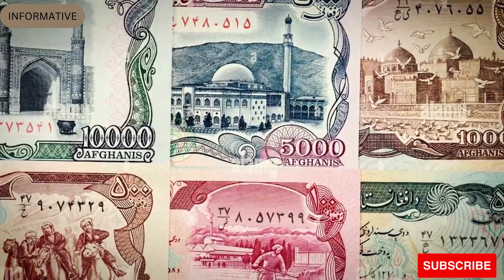"Building Asia's Largest Artificial River: Afghanistan's Grand Vision | INFORMATIVE VIDEOS"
"Afghanistan's Ambitious Project: Asia's Largest Desert River. Join us in this video as we uncover Afghanistan's colossal endeavor to build Asia's largest artificial river in the desert. Thank you for joining us on this remarkable journey into the realm of groundbreaking engineering!"